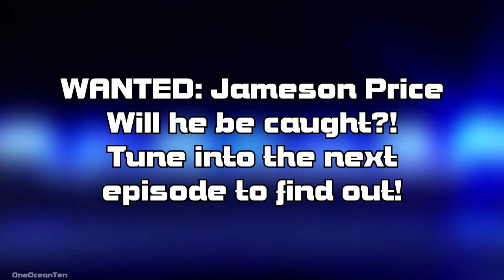GTA V RP: SA'F #66 - The Price of Escape | Part One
▼THIS IS NOT GTA ONLINE▼

▼SAN ANDREAS' FINEST▼
▼Related Channels▼
► Justin Womack▼

▼MUSIC▼
► Opening & Closing Theme: "Infinite" by
► Valence ▼